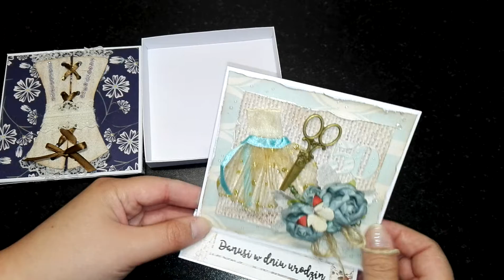Kartka dla mistrzyni nożyczek i tkaniny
Witajcie, dzisiaj zapraszam na prezentację kartki, która wykonałam na 50. Urodziny mistrzyni tkaniny i nożyczek :-)